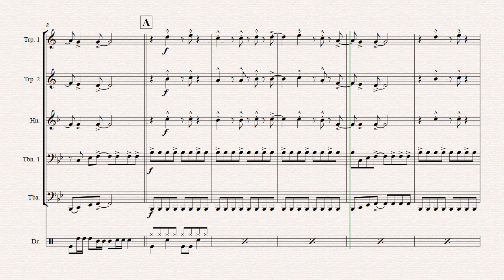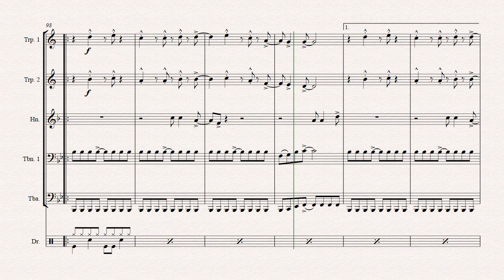Jump - Van Halen - Brass Quintet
Van Halen's Classic in an easy to play adaption. Have fun!